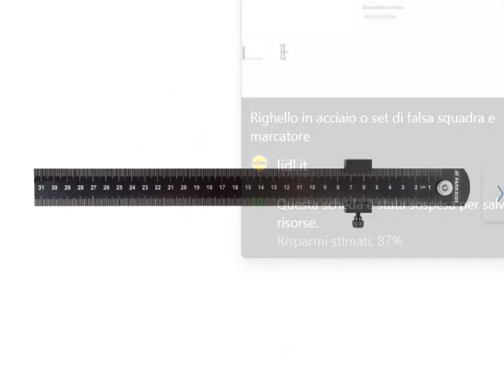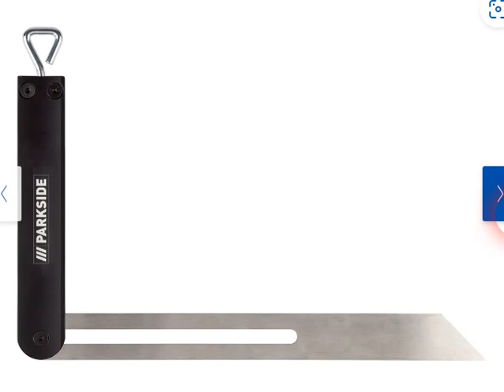VOLANTINO LIDL PARKSIDE ACCESSORI per utensili Parkside dal 21 settembre 2023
dal 21 settembre potremo trovare tantissimi accessori e materiale di consumo da usare con i dispositivi Parkside